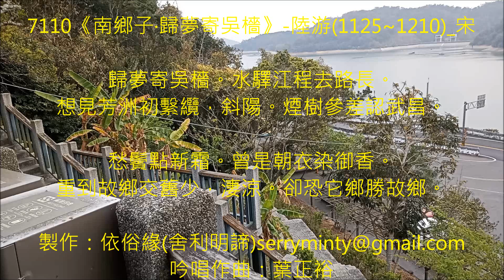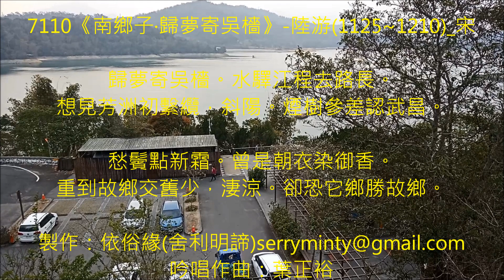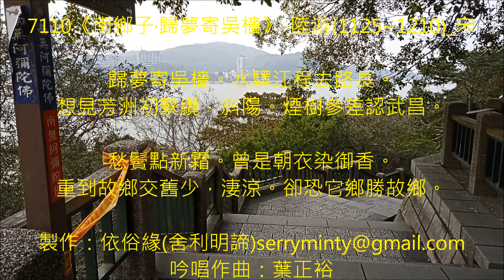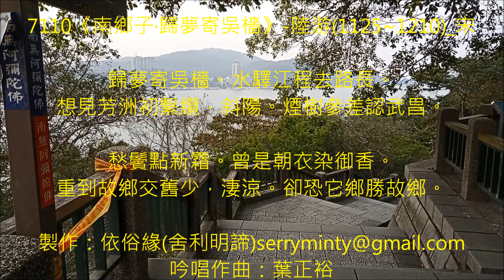7110《南鄉子·歸夢寄吳檣》 陸游 宋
Bing說:陸游在淳熙五年（1178）二月自蜀地東歸，目的地是江西。在當時，交通工具主要是徒步和騎馬。從蜀地到江西的距離約為1000公里。
問船?它不知道。